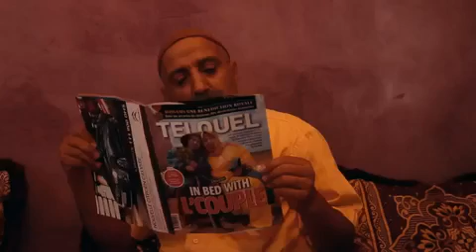Ba Kaboor baghi y9ra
Ba Kaboor baghi y9ra menayto